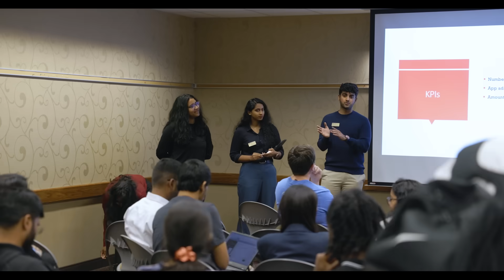Unlocking Product Management Success with Purdue MEM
Discover how Purdue's Master of Engineering Management (MEM) program can be your gateway to a successful career in product management. In this video, hear from industry guest speakers who spoke at Purdue University's first-ever in-person Product Conference organized by Purdue MEM students in the Product Management Club!

Featured Guest Speakers:
John McMahon, Director of Product Management, Indeed
Yong Lacy, Director of Product Management, Allegion
Pavithra Gopisetty, Vice President, Software Engineering, Osaic
Lokesh Batra, Senior Product Manager, NVIDIA
Pritesh Jagani "Yudi J", Senior Product Manager, Auto Approve

Purdue University's Master of Engineering Management (MEM) program prepares students to meet the ever-growing industry demand for engineers equipped with business backgrounds. Learn how you can prepare for a career as an industry technical leader through our flexible, on-campus graduate program that blends technical engineering coursework with foundational MBA management courses.

Join Purdue MEM to build an upwardly-mobile career in Product Management, Project Management, Operations Management, Consulting, Production Management, Technical Program Management, Supply Chain Management, and more.